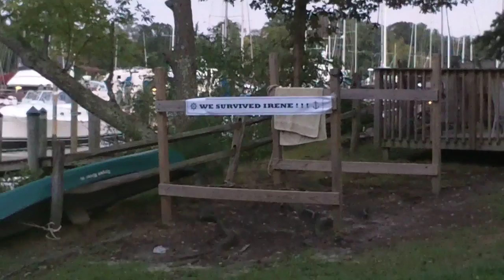Goodnight Irene Hurricane Version.avi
Sung at Post Hurricane Irene pot luck at Solomons Island Harbor Marina, Solomons Island, Maryland.